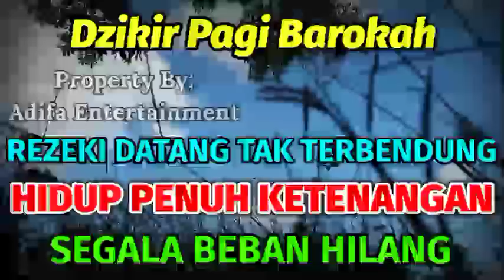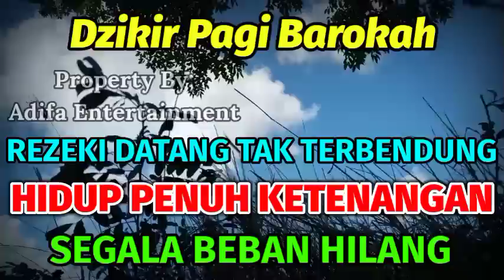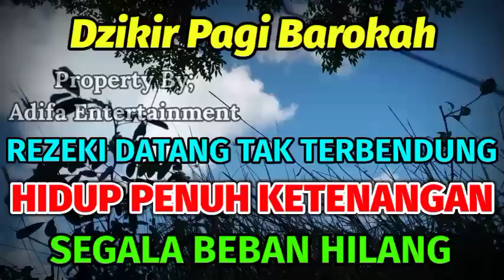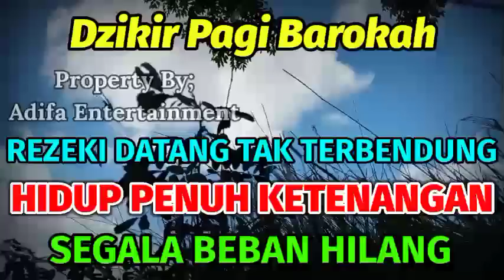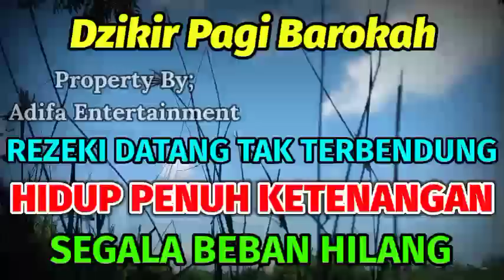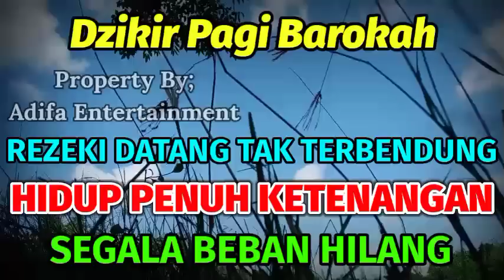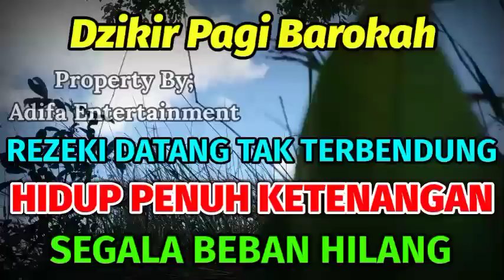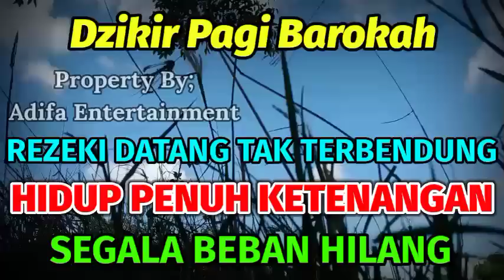Anda Sangat Beruntung,Cuman 3 Menit,Uang 650 Juta Masuk Rekening,Ini Sudah Rezeki Anda,Putar Sekarng